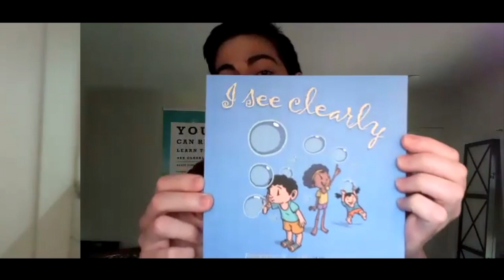The Naked Eye Podcast #53: The World's First Bates Method Picture Book with Orit Kruglanski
In this episode, Certified Bates Method Teacher, interviews Orit Kruglanski about her new children's book "I See Clearly", which is the first of its kind!

Hear how Orit improved her own vision naturally and how she has wonderfully crafted this new book as a way to share the Bates Method with kids and hopefully decrease the myopia epidemic in future generations.

and you can learn more about Orit

Nathan and Orit read the August 1921 edition of Better Eyesight, which is also focused on children's vision, which you can listen

Nathan and his colleague Barry Auchettl created the Computer Eyes Program more specifically for schoolchildren or for parents or teachers who are interested in teaching the Bates Method to younger people.

Nathan and Barry also co-produced the Vision 2020: From Eyesight To Insight Documentary, which can be rented or purchased